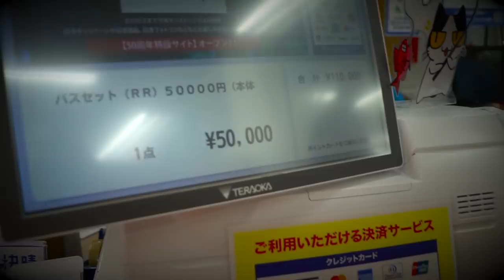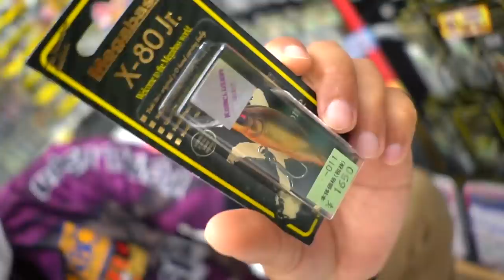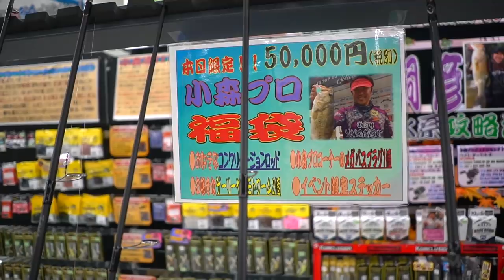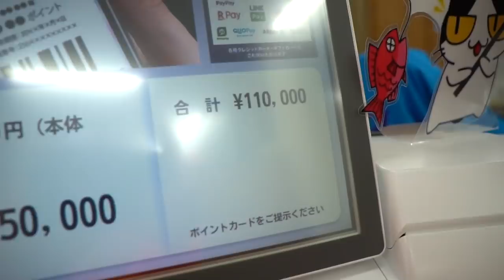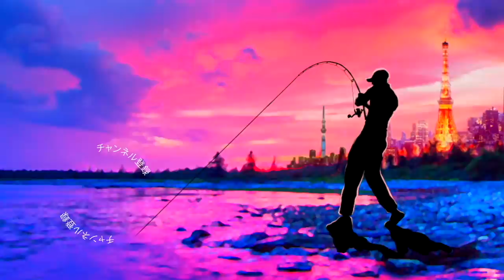バス釣り「１１万円福袋」を買った結果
バス釣り１１万円福袋を買った結果って事で釣光TV2021年最初のYouTubeはお正月！元旦っぽくキャスティング南柏店で購入した１１万円分の小森嗣彦Komclusion(コンクルージョン)福袋を開封していきま〜す！
小森嗣彦プロゆかりのゲーリーヤマモト、メガバス 、アブ、エンジンなどなど盛り沢山の内容ですがメインは気になるあの最新バスロッド！詳しくは是非、動画をご覧下さ〜い

55アップしか釣れない！デプス「コードネームバス」に巨大バスが襲い掛かる衝撃映像